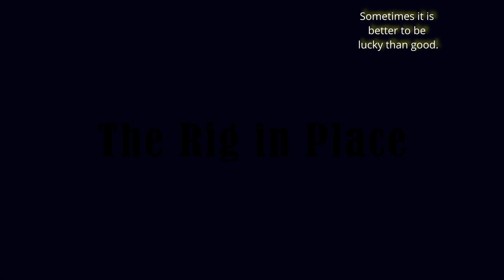5 under a dime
Using a CZ 457 at 100 yards running Norma Tac-22.  Sometimes is is better to be lucky than good!